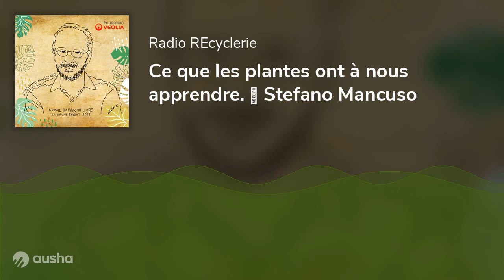Ce que les plantes ont à nous apprendre. 🎤 Stefano Mancuso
Entretien avec Stefano Mancuso, nommé du Prix du livre environnement 2022 de la Fondation Veolia.

Adaptation, résilience, coopération : pour saisir au mieux les enseignements du règne végétal, le biologiste italien Stefano Mancuso imagine avec son livre Nous les plantes (Albin Michel, 2021) une constitution écrite par les plantes elles-mêmes :
 « J’essaie constamment de montrer que nos constitutions ont toujours été très anthropocentrées. Même les plus belles des constitutions placent l’humain au centre. Mais aujourd'hui, c'est probablement une erreur. Aujourd’hui, il est impossible d'imaginer notre avenir en tant qu’espèce isolée, car nous savons désormais que la vie se fait par connexion, par réseau. Le seul futur possible pour notre espèce, c’est donc un futur où l’on serait capable de vivre avec toutes les autres espèces de la planète. Et c’est pourquoi j'imagine une constitution écrite par les plantes, qui ne placerait pas l’humain au centre, mais la vie. »